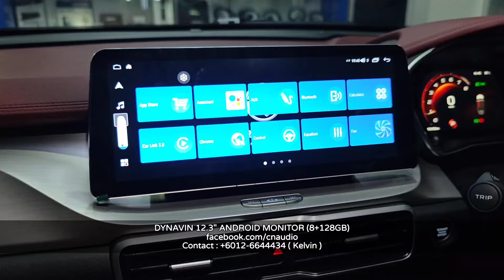PROTON X50 INSTALL DYNAVIN 12.3" ANDROID MONITOR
PROTON X50 DONE INSTALL DYNAVIN 12.3" ANDROID MONITOR (8+128GB) 4G